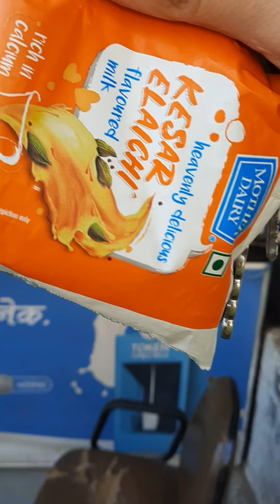My Morning Routine - Abhishek Bansal vlogs